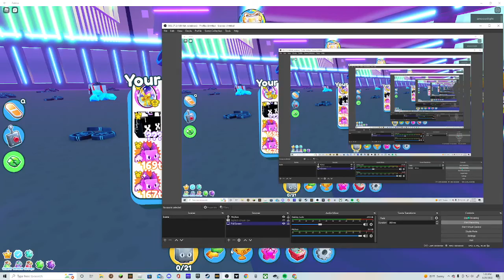FIRST HUGE IVE EVER HATCHED FROM EXCLUSIVE EGG